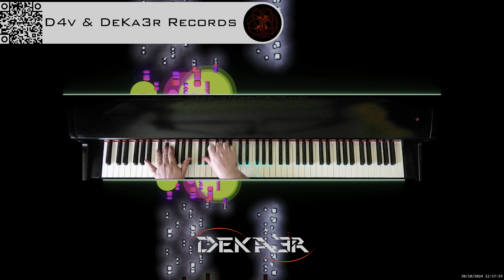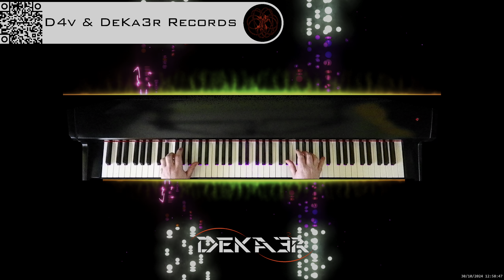🔴 irl 🎹 BALLAD OF LOVE - MÚSICA • PIANO MUSIC • PRODUCER • COMPOSER